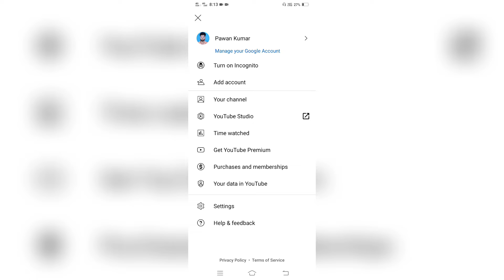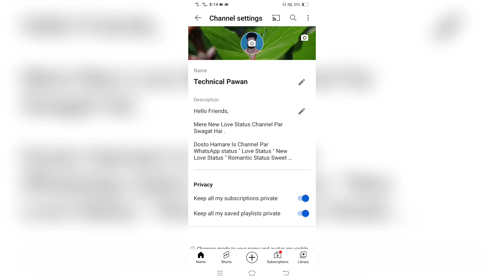youtube channel ka name kaise change kare mobile se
youtube channel ka name kaise change kare mobile se | youtube channel name change kaise kare | youtube channel name change

Doston aaj ki video main aapko bataunga youtube channel ka name kaise change kare mobile se | youtube channel name change kaise kare | youtube channel name change

Cover Topic : -
youtube channel name change kaise karen
youtube channel name kaise change karen 2022
YouTube channel ka name kaise badle
change YouTube channel name without changing Gmail
YouTube channel name kaise badle
change name on YouTube
change name of YouTube channel
how to change YouTube channel name before 90 days
Hindi, technology
how to change YouTube channel name new trick hindi